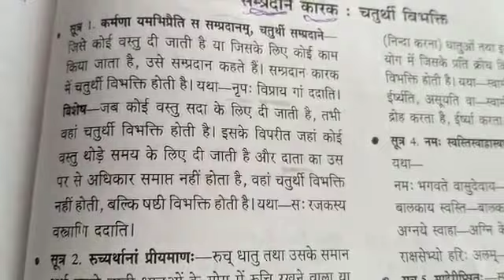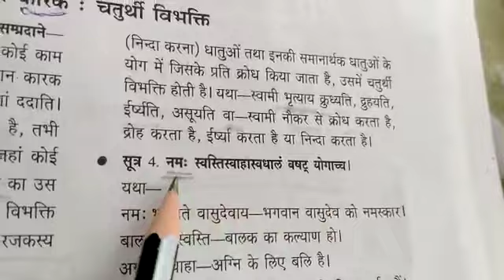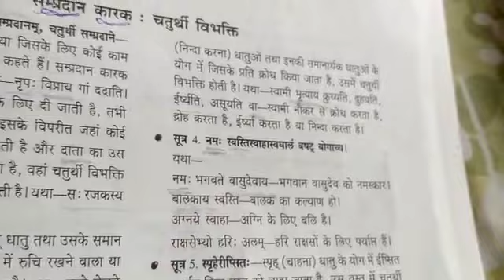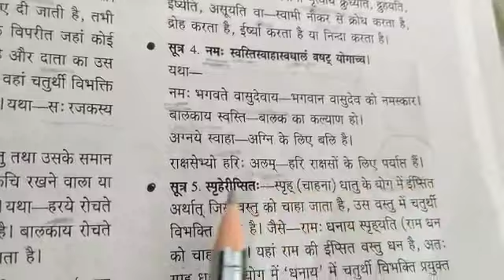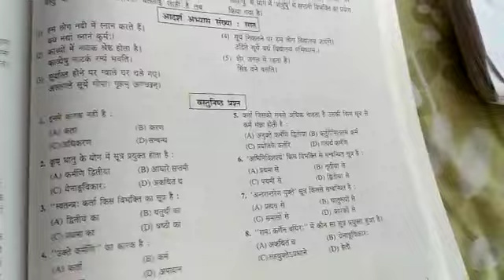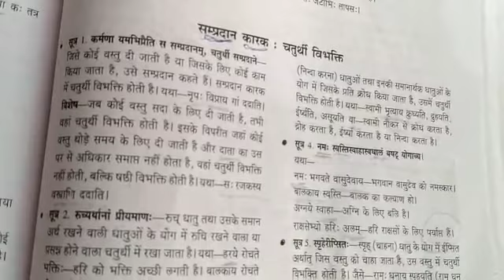Part 4 सम्प्रदान कारक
I explained sampradan karak in easy method and you want to know about Karta karak then watch (part 1 )Karm karak (part 2) Karan karak (part 3)